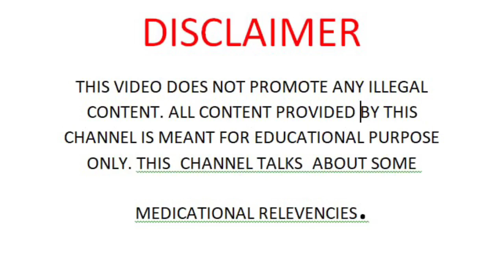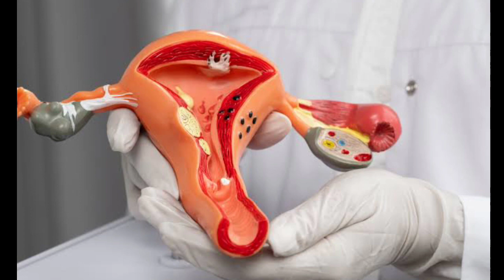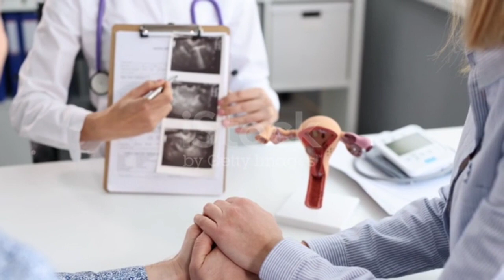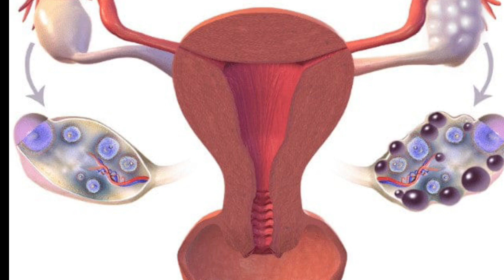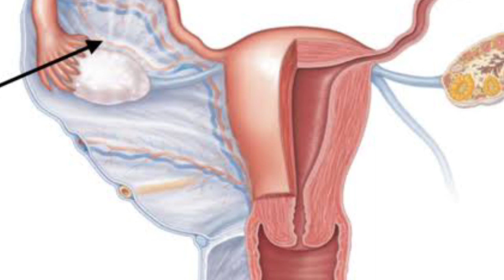PREGNANCY TEST करने का सही समय और सही तरीका क्या है|How to test pregnancy at home|हल्की गुलाबी लाइन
your question:-

golden light pregnancy test
women's Care fertility tips
women's Care channel
women's Care all videos
pregnancy test
pregnancy test kitne din baad kare
 how to use pregnancy test kit
pregnancy test kaise karte hain
how to check pregnancy test
pregnancy test at home
how to test pregnancy with kit
hcg pregnancy test
beta hcg test to confirm pregnancy
how to test pregnancy at home
faint line on pregnancy test
pregnancy test kab karna chahiye
how to do pregnancy test
dr priyanka yadav pregnancy
dr priyanka yadav
dr priyanka yadav video
Pregnancy test in hindi
Positive pregnancy test Negative pregnancy test Pregnancy test youtubesaheli
Pregnancy test golden lights
Pregnancy test kab kare
faint line on pregnancy test, pregnancy test kab karna chahiye

Declimer:-
वीडियो में दी गयी सभी जानकारियां सिर्फ एजुकेशन के लिए हैं। केवल संबंधित विषयों में दर्शकों की आम जानकारी और जागरूकता बढ़ाने के लिए दी गयी हैं । उपयुक्त जानकारी को व्यक्तिगत जीवन में प्रयोग करने से पहले डॉक्टर की सलाह जरूरी है। जानकारी किसी भी रूप में एक्सपर्ट की परामर्श का स्थान नही ले सकती, इसलिए व्यक्तिगत तौर जानकारियों को आधार मानते हुए कोई प्रयोग हानिकारक भी हो सकता है, इसलिए ऐसी स्थिति में सारी जिम्मेदारियां प्रयोगकर्ता की होगी, किसी भी प्रयोग की जिम्मेदारी की नही होगी, तथा किसी भी तरह का लीगल केस भी मान्य नही होगा ।

धन्यवाद

Regard
women's Care